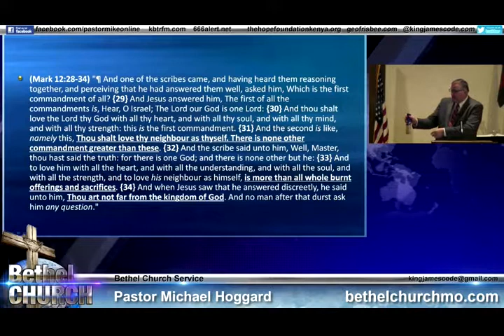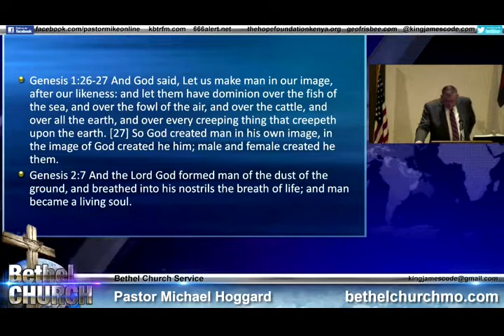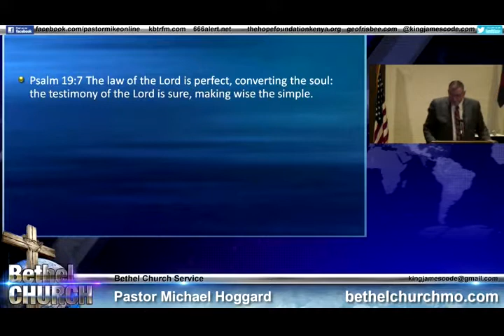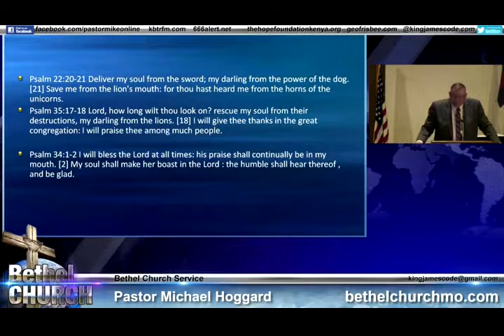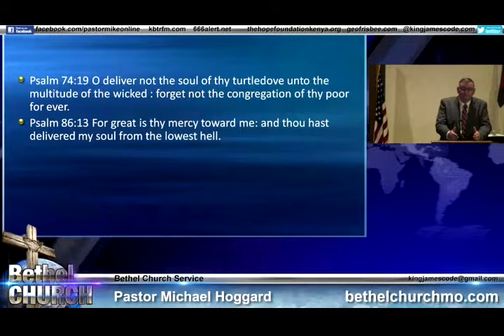Love Thyself - Mike Hoggard